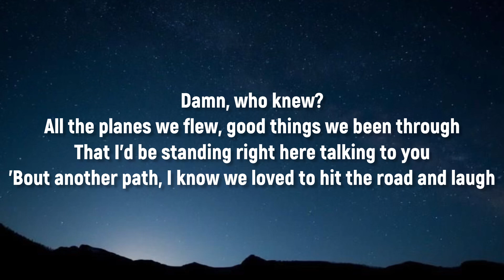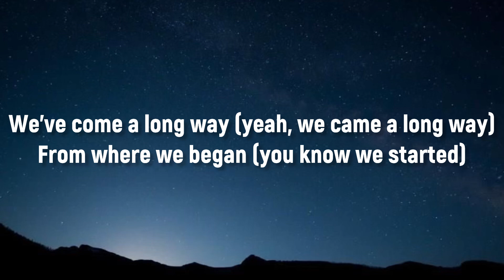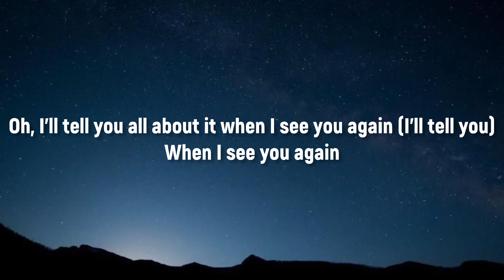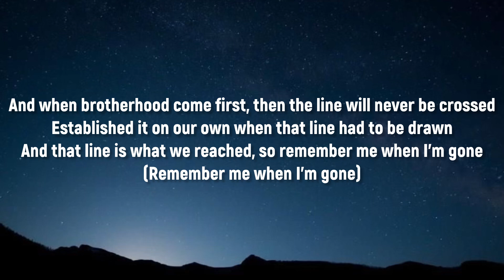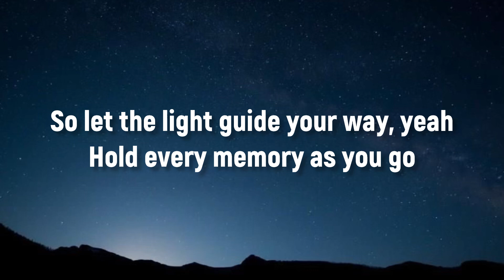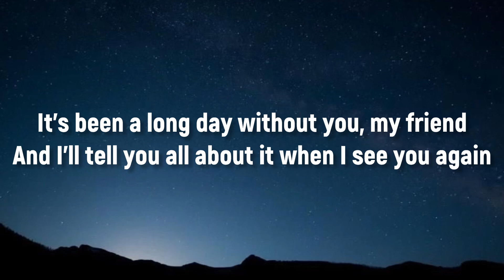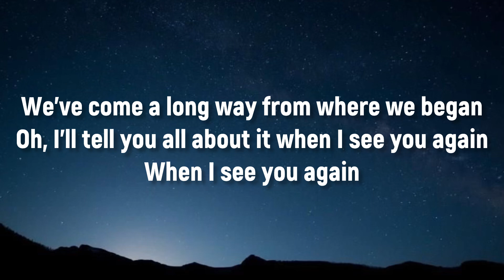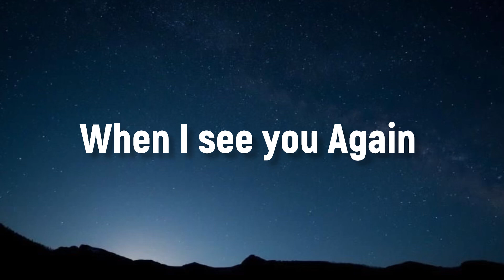Wiz Khalifa - See You Again (Lyrics) Ft Charlie Puth